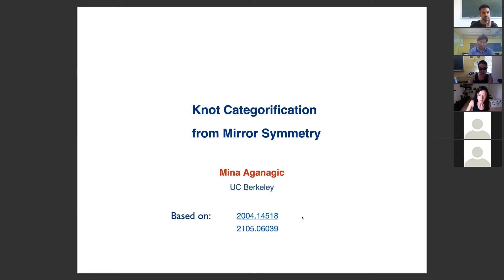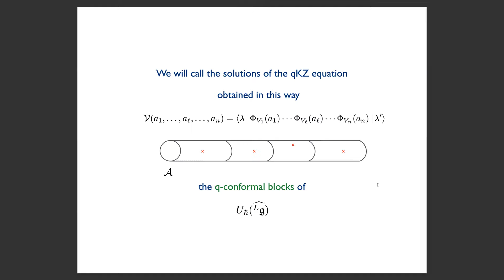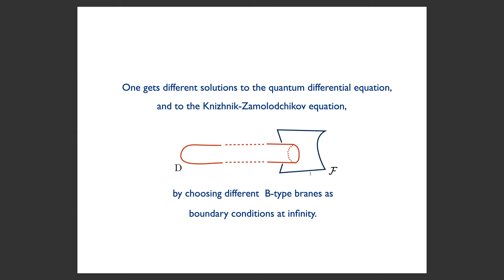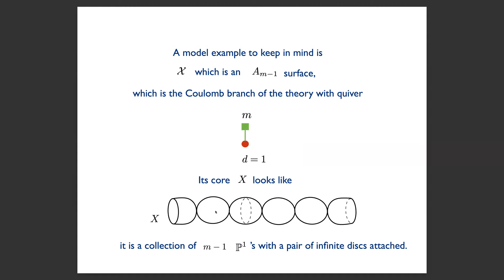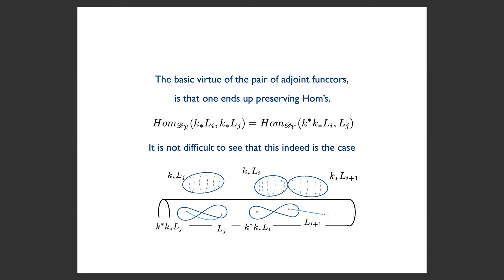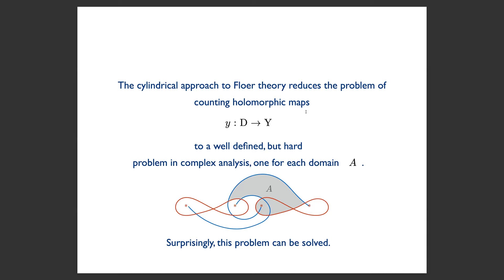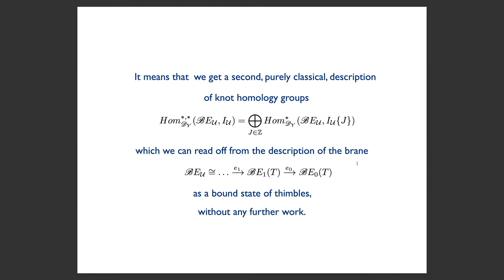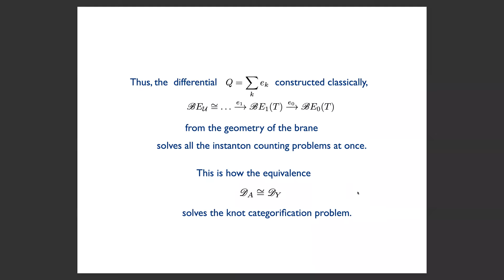Mina Aganagic - Khovanov Homology from Mirror Symmetry